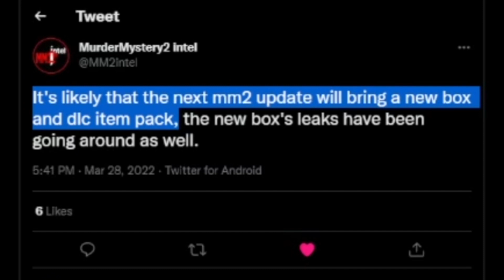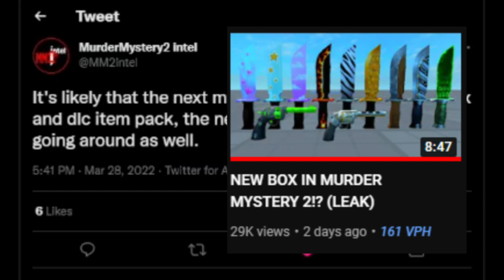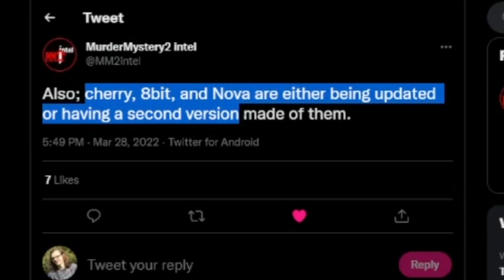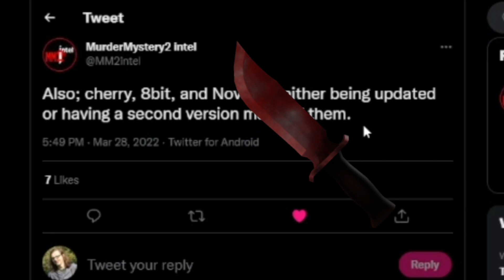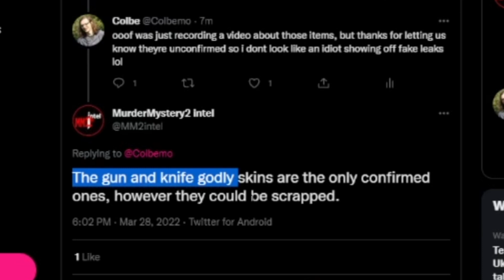MM2 Mystery Box 3 LEAKS & INFORMATION!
Some leaks have been spreading for many knives and guns and even some Godlies coming to the game!! Which one is your favorite?

Current Members: Lylanthropy, Benjabib

Music used in the Video:
Driftveil Gym - Pokémon Black & White